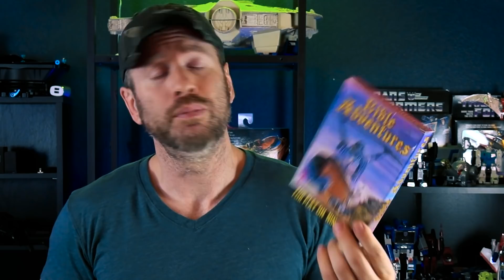Top 5 Guilty Pleasure Games! Should you Stay Away?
Today on Top 5 Friday, I talk about 5 guilty pleasure retro games. I would be EMBARRASSED if someone caught me playing these games. maybe